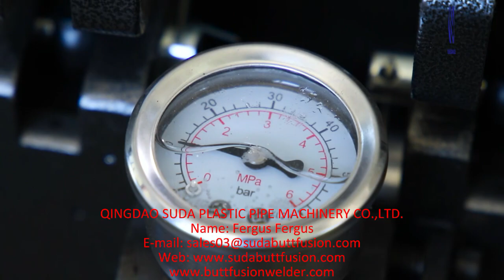Screw Manual Butt Fusion Welding Machine Operating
QINGDAO SUDA PLASTIC PIPE MACHINERY CO.,LTD.